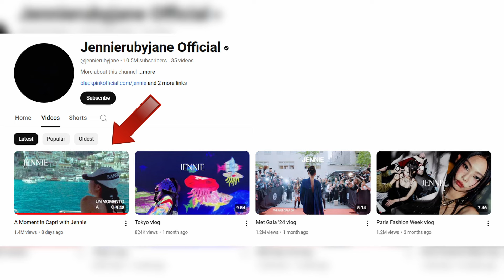Why Did Jennie's Agency Have to Publicly Apologise?! 🚭😯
BLACKPINK Jennie caused a stir on social media after she was shown vaping on her recent vlog. The clip has since been deleted, with the vlog uploaded onto Jennie's YouTube channel. The controversy had netizens questioning why Jennie would vape indoors and in front of her staff who were doing her makeup. Her fans defended the idol, if not her actions, with her agency Odd Atelier issuing an apology on her behalf. While Jennie smoking isn't really the issue, should she really be more aware of where she is doing it and in front of who?

Contents

00:00 Introduction
00:19 Jennie Vaping
00:36 Netizen Reaction
00:47 Agency Apology
01:17 Outro

We'll bring you the very latest entertainment news from the world of KPOP and KDRAMA. Korean Pop and Korean Drama have taken over the world and I'll do my best to give you the very latest news and stories from an entertainment industry that not only captivates us fans, but brings in people from all over the world into the sometimes weird and wonderful world that is Korean entertainment.

We will try to bring the latest info and articles, but will prioritise the big entertainment stories first. I love Korean Entertainment so I will, hopefully, do this as long as I'm able to!

Thanks for your support and have a great day! :D